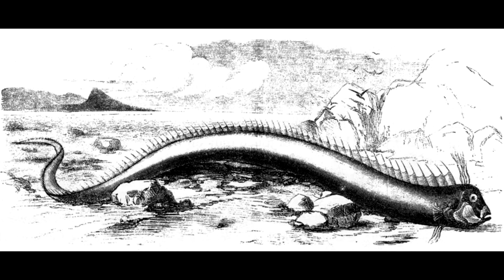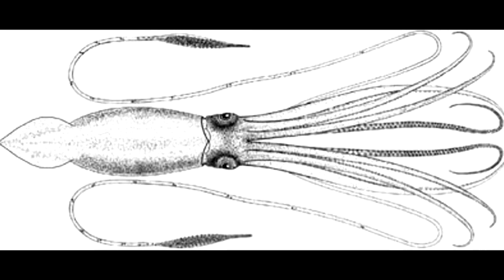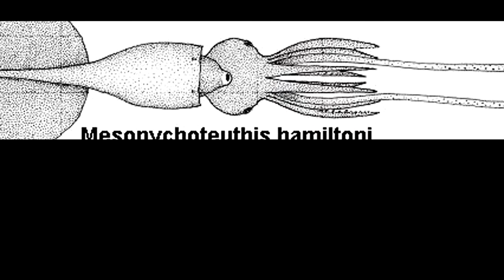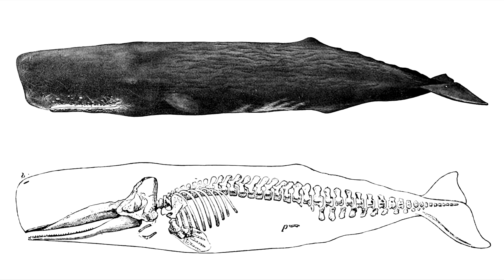✔ TOP 15 Super-depredadores MÁS GRANDES de agua salada 🦈🐋//TOP 15 LARGEST saltwater Super-predators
Estos son de los Super-depredadores más eficaces, exitosos y grandes de agua salobre, muchos de ellos no tienen depredadores naturales y se encuentran indiscutiblemente en la cima de la cadena alimenticia de sus ecosistemas, otros comen más de 7 toneladas en un solo día.
Peces sierra, tiburones, calamares gigantes, peces enormes, ballenas, pinnípedos, entre otros animales increíbles, ¿los conocías todos?